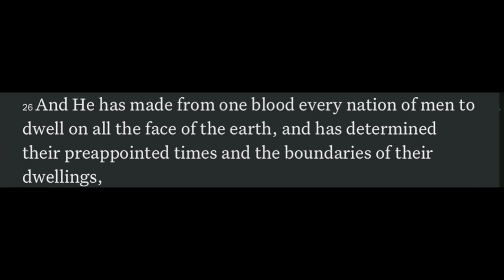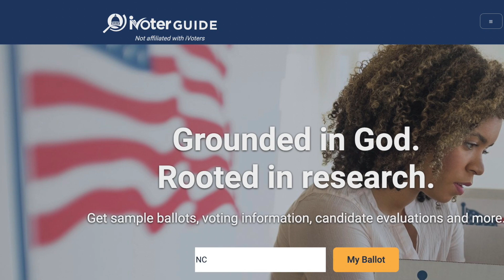How a Christian should approach the upcoming Midterm elections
With the start of the NFL and college football seasons, we know that fall is right around the corner.

This Fall presents another opportunity for citizens to express their satisfaction or dissatisfaction with their government.

At all levels, from the Congress, to Governors, to Mayors, on down to the local school boards.  The ideal of America is demonstrated in the free and fair elections that are held every year.

Realizing that there are forces who desire to remove the free and the fair from our elections, we must exercise our right to vote as citizens.

Unfortunately, a large number of Christians do not take advantage of this right.  For a myriad of reasons, some Christians choose to leave their most powerful weapon as a citizen holstered.

But, that is a lie that has been circulated in the church.  This was done to keep the church at bay while anti-God and anti-biblical policies were devised.

As the church turned inward, the government became more and more corrupt.  Instead of being an instrument of God to punish evildoers, the government now punishes the good and rewards the bad.

So, what should a Christian do as we approach another election cycle?

1. Pray
The Holy Spirit through Paul admonishes us to pray for our leaders.  Romans 13
Prayer invites God to move in this Earth realm to execute His Kingdom.  We pray because we desire God’s will to be done on Earth
We pray because it turns our attention from man to God.
We pray because we decrease and He increases.
God does not override the will of man.  Yet, through prayer God will draw men to Him through His Spirit.  Changed men, changes communities.  Changed communities, changes culture.
Changed culture, changes government.

2. Research
Don’t just rely upon one source when looking at the candidates.  Review multiple resources so that a well formed picture of the candidates is developed.
Some of the sources I use to help inform our congregation includes, ivoterguide, Faith and Freedom coalition, ballotpedia, among others.
It’s imperative to know which candidate closely aligns with biblical values.

3. Get involved
While voting is critical, getting involved in the election process is invaluable.
Whether it’s volunteering to be a poll watcher, registering people to vote, or running for office, as believers we must get involved.

As the leader of our Get Involved In Government ministry at my church, the motto we have is to Educate, Motivate, Activate.

Activation is the key to turn the education and motivation into results.  It does not help anyone to stay on the sidelines.

4. Remember who we represent
In this hyper partisan period, it’s easy to fall into the trap of identifying ourselves as either a Republican or Democrat.
Doing do tends to cause us to see one party as good and the other party as evil.
There is no good party and there is no evil party.
Both parties are political.  Meaning they will do whatever it takes to win elections.
We side with His party above all.
Viewing things this way will cause us to call out unbiblical stances no matter which party is the source.

We call out the ideologies that are diametrically opposed to our values.

Having this approach will help to ensure we elect individuals who will accurately reflect us and our values.